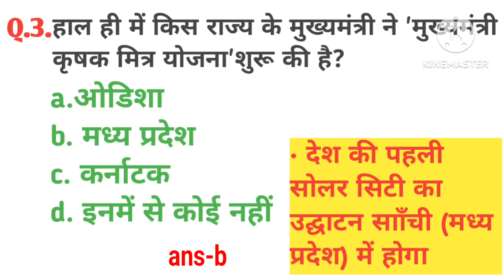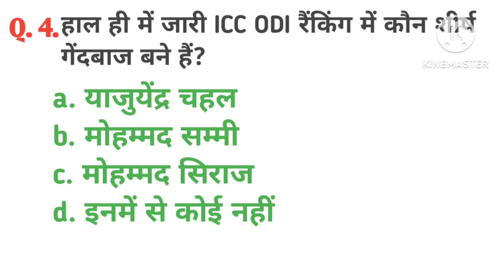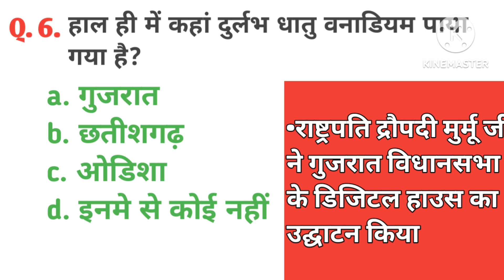September 22, 2023 current affairs